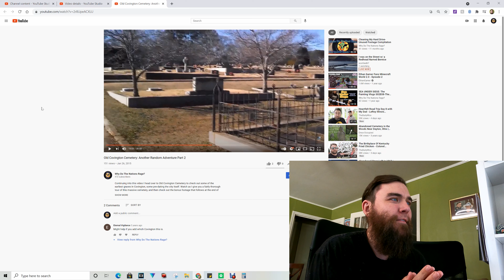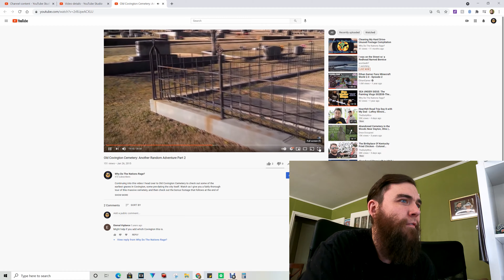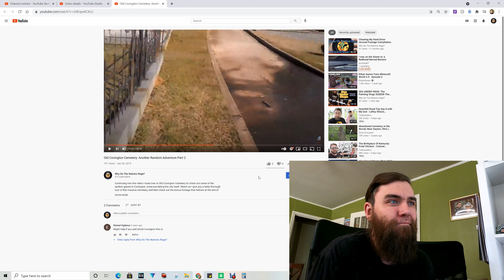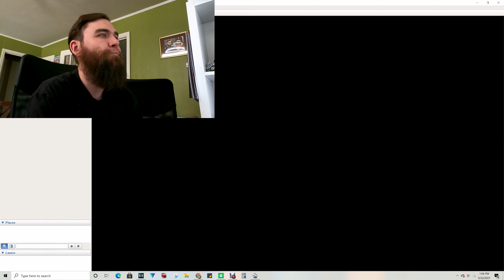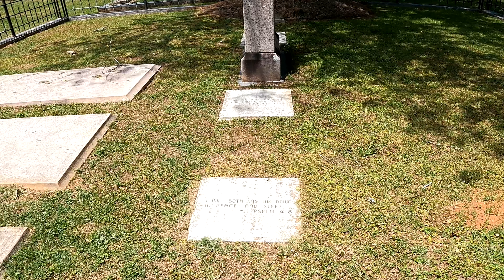EVP Or Uncanny Coincidence?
About six and a half years ago I filmed a cemetery in Covington, GA. I edited it to my liking and published it without much more thought afterwards. It has gotten about as much attention as most of my videos, not much. However, it wasn't until recently that an anomalous clip within the video was brought to my attention. I have dug deep in to the mystery and even returned back to the very spot from where it occurred. I have drawn my own conclusion on what I think it could possibly be. But check this video out and let me know what you think.